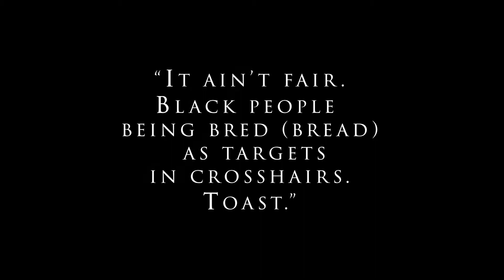NEXT - Dosmelo & Fresh Linen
"Yeah yeah. Black Lives Matter, so how much do they cost?"
Watch @TheRealDosmelo & @GeoFreshLinen perform their spoken word piece, "Next".
Happy Martin Luther King Jr. Day
If you're feeling this piece then show some love in the comments by tagging someone who needs to see this, saving for later, and giving us a like!

Events & Hosts: The Show Me What You Got Show, Jordin Banks, Kela Mahogany, Shanda Dizzy Misse, Beliefs Over Acceptance, Mary Sunshine & Eddie Monsta